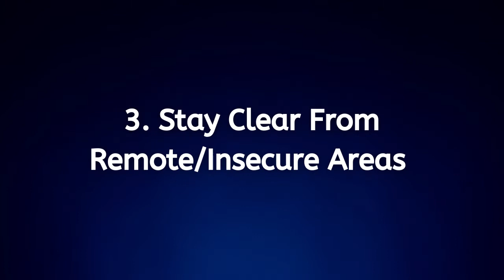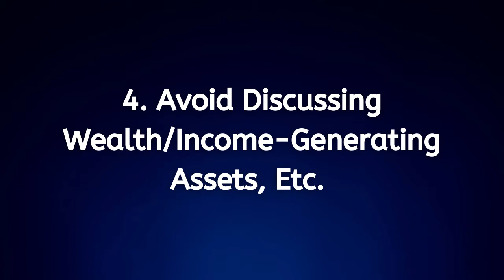SCAMS To Avoid In Southeast Asia (Copyright Free Content)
Safety In Asia: When looking at safety in Asia, there are many categories such as food safety in Asia, solo traveling safety in Asia, etc. Today we will be addressing two main safety concerns in Asia. In this video, we won't be going over common safety problems and scams in Asia as we have covered this previously. Instead, we will explore different tips to help you stay safe in Asia while traveling. Safety In Asia

Extra Info:  Safety in Asia